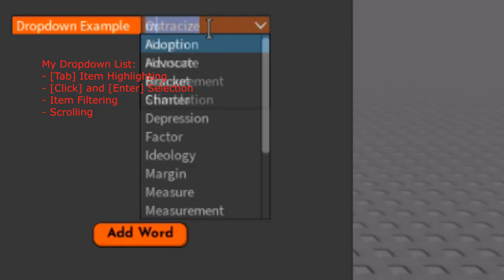Superior Dropdown List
Bro this dropdown is absolutely insane ong ✔️ ✔️

(Many Phonk Flashes Btw)

Designed from scratch using Roblox Studio.